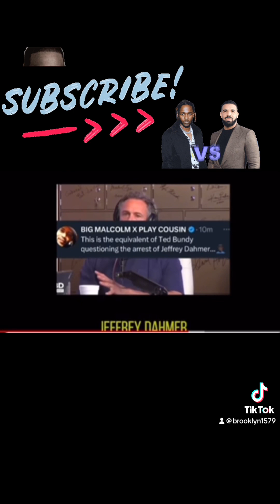T.I responded on Kendrick Lamar and Drake battle 👏💯🔥🔥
T.I responded on the Drake and Kendrick Lamar rap battle and he couldn’t have said it better check this out 💯👏👏